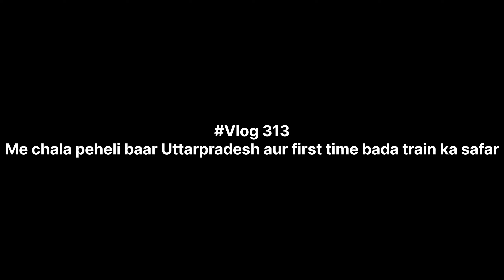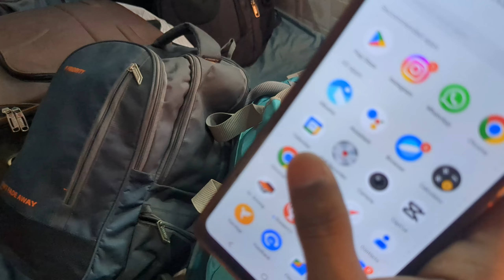Me chala peheli baar Uttarpradesh aur first time bada train ka safar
sorry if any mistakes happened by me